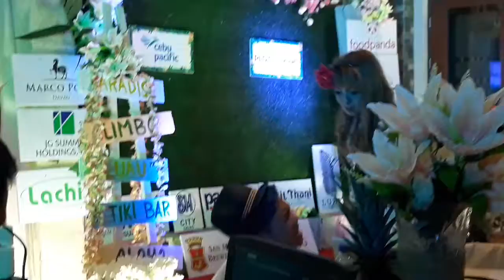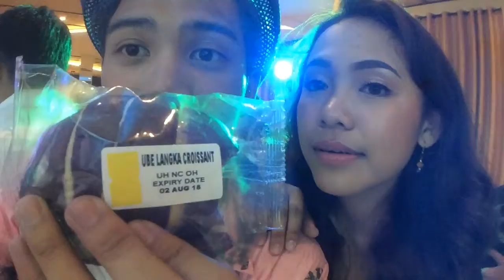Celebrating DDI's Second Year! | Andrew Topinio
The Davao Digital Influencers Incorporated celebrated its 2nd year anniversary lately and I was there to host and have fun.

The night was filled with games, performances, and love for one another. This was also the night me and my fellow newbies and the new batch of officers took oaths.

xxxxxxxxxxxxxxxxxx